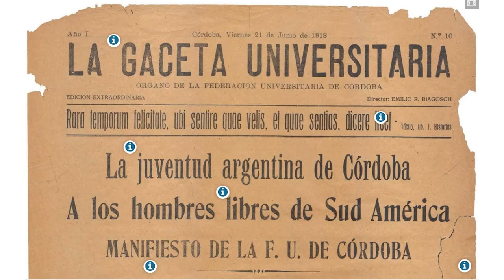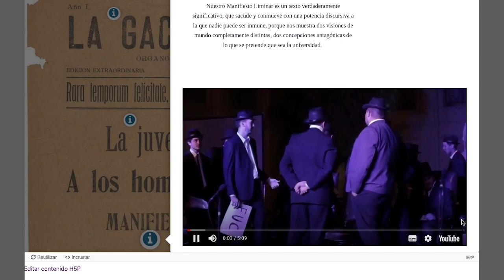H5P Infografía Interactiva